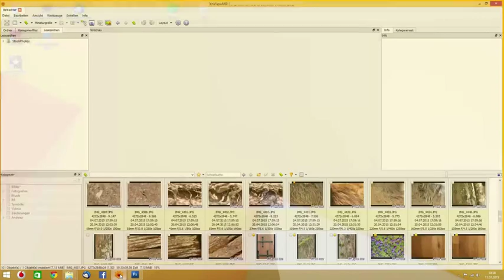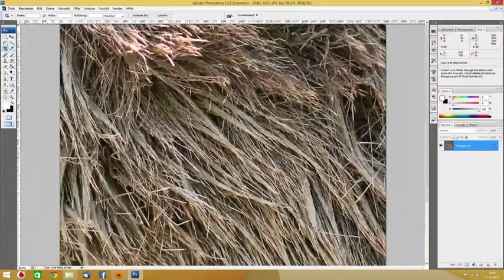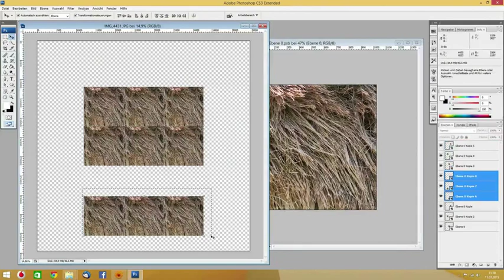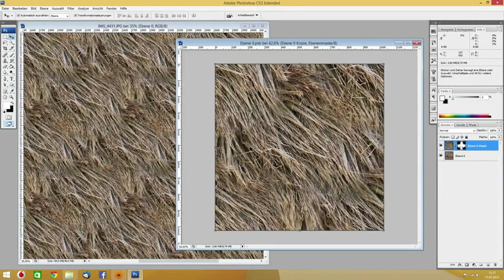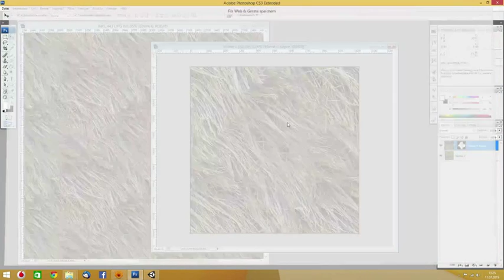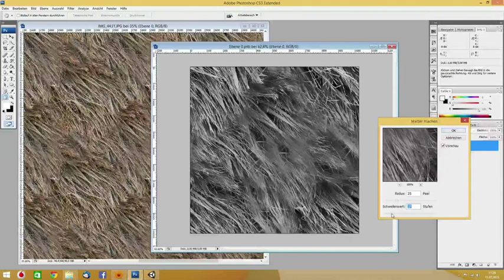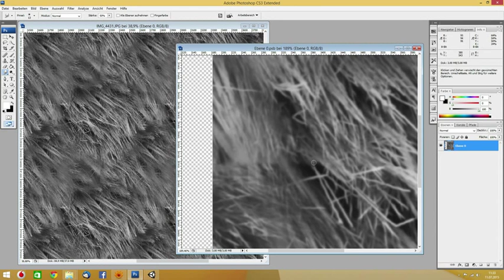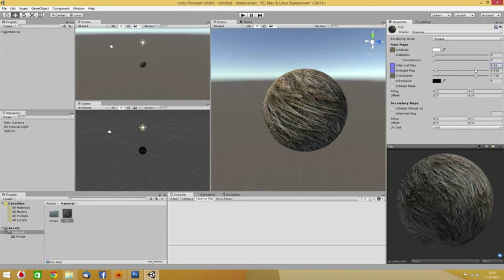Tutorial: Nahtlos kachelbare Textur für Unity Materialien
Dieses Video zeigt, wie man aus einem Foto eine nahtlos kachelbare Textur erzeugen und in einem Material für Unity verwenden kann. Es kommt Photoshop zum Einsatz, aber das Verfahren lässt sich auch auf andere Tools übertragen.